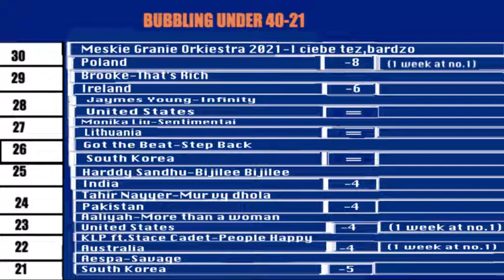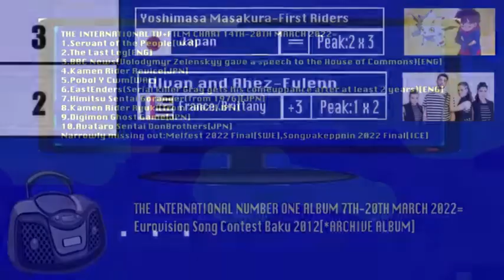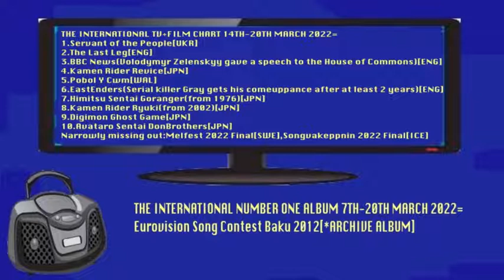the international chart 21st-27th march 2022